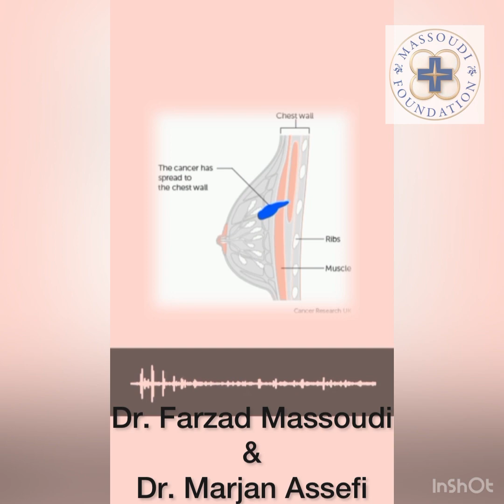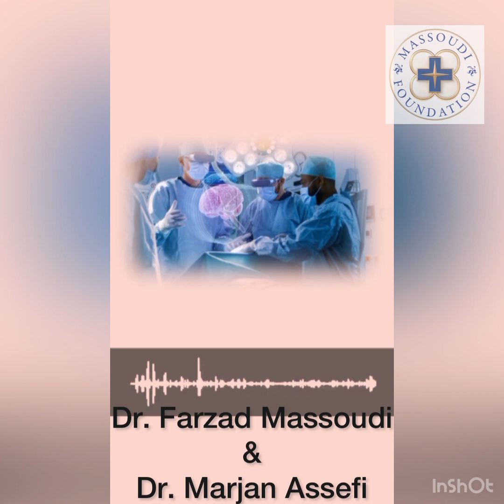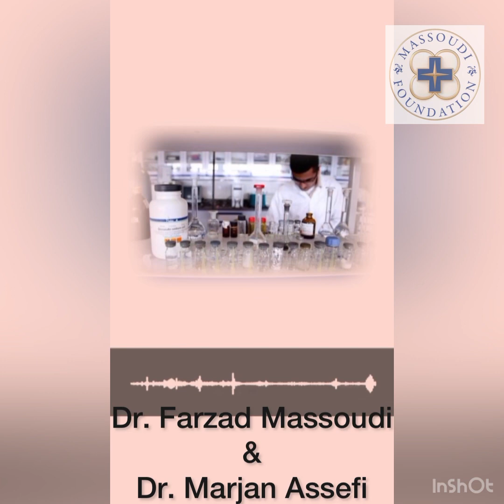The Massoudi Foundation; Dr. Farzad Massoudi & Dr.Marjan Assefi at the Marie Curie Science Center